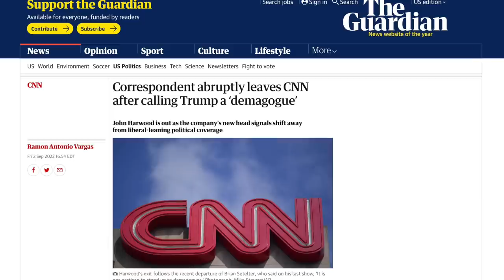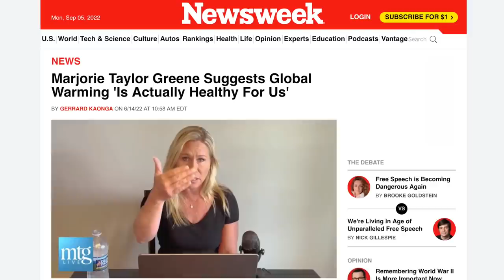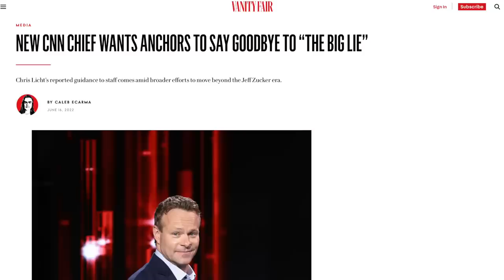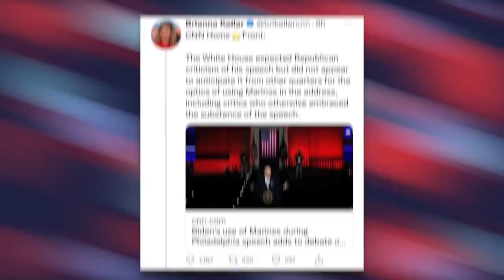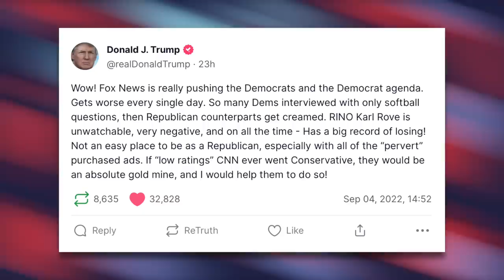CNN is Trying to Become Fox News Lite by Pandering to Trump Supporters